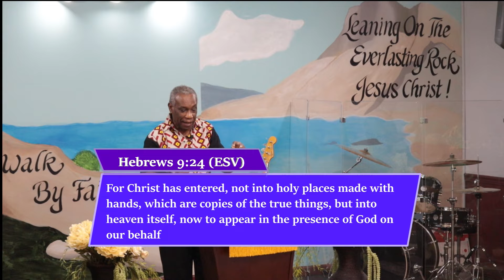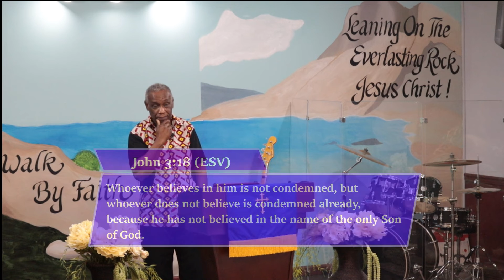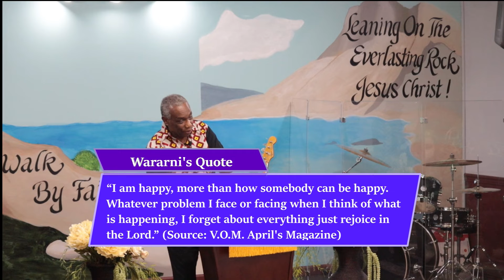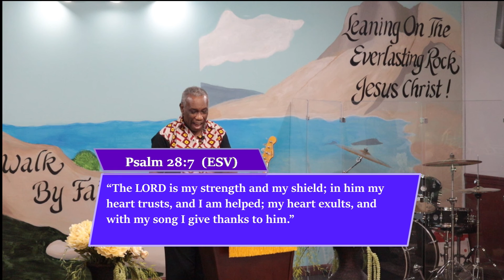The Manifestation of God’s Righteousness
The Manifestation God’s Righteousness is the center and the heart of Paul’s letter to the believers in Rome and for us today. It shows the heart of the gospel, God’s solemn, irreversible, and effective act of redemption, grace, mercy, and justice for all of humanity.